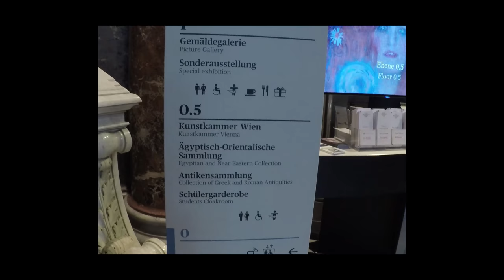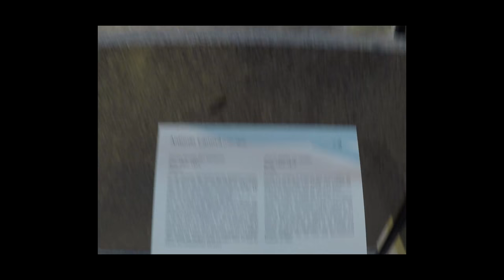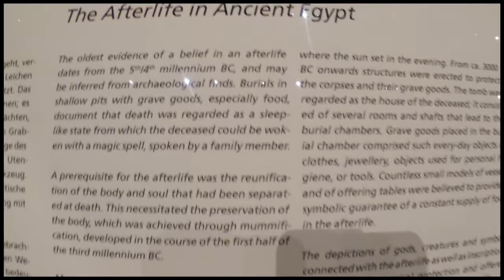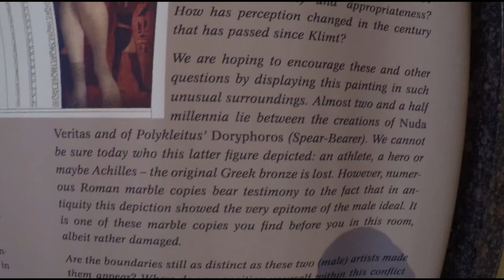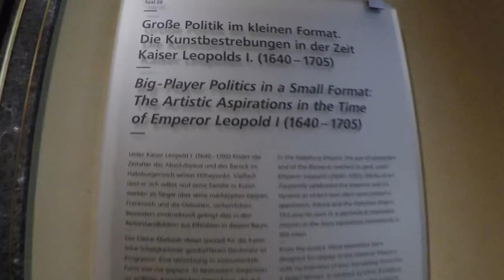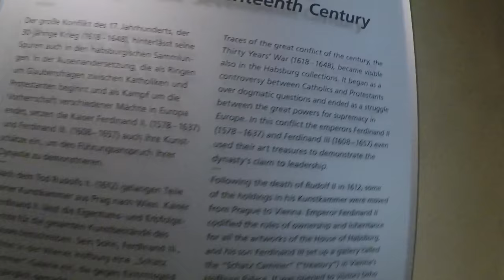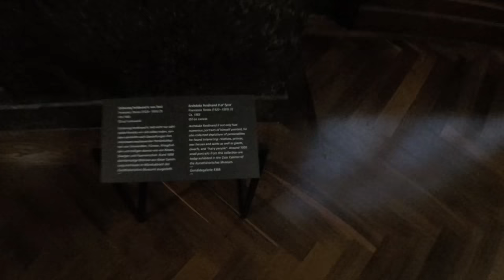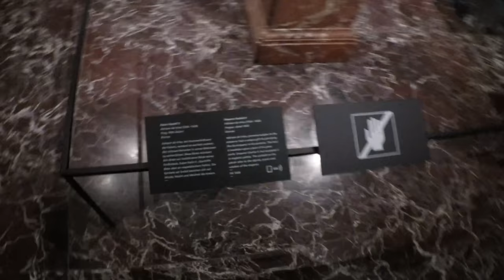Incredible Live Tour Inside Museum of Art History in Vienna Part 1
Let me take you inside the Art History Museum in Vienna (German: Kunsthistorisches Museum Wien).
See the amazing items that are shown here.

It was opened around 1891 at the same time as the Natural History Museum, Vienna, by Emperor Franz Joseph I of Austria-Hungary.[2] The two museums have similar exteriors and face each other across Maria-Theresien-Platz. Both buildings were built between 1871 and 1891 according to plans drawn up by Gottfried Semper and Karl Freiherr von Hasenauer.

The two Ringstraße museums were commissioned by the emperor in order to find a suitable shelter for the Habsburgs' formidable art collection and to make it accessible to the general public. The façade was built of sandstone. The building is rectangular in shape, and topped with a dome that is 60 meters high. The inside of the building is lavishly decorated with marble, stucco ornamentations, gold-leaf, and paintings.

or via Bitcoin: 3APLCFBKAmcCofnBK1fAFUxTwQaPmH7T5X